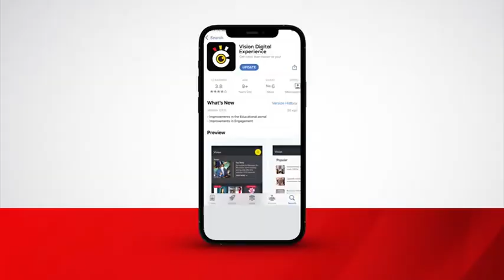Banadiini batenderezza Bro. Fr Anatoli Wasswa mu kumuziika